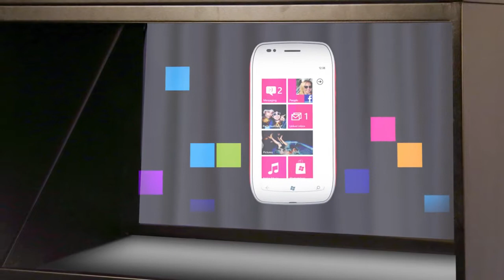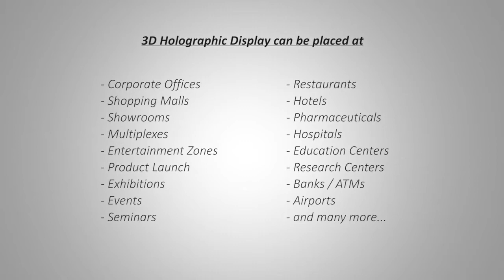3d holographic product by www holopixelo com India, Nellore, Jammu, Sangli Miraj Kupwad, , Belgaum